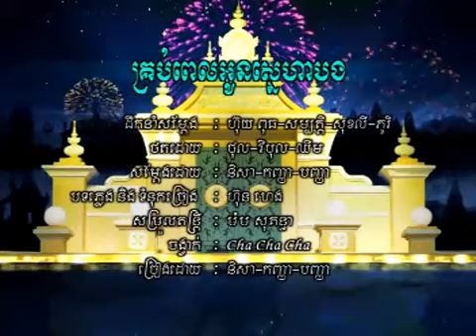Rasmey Hang Meas VCD Vol.166 - Special Water Festival.mp3